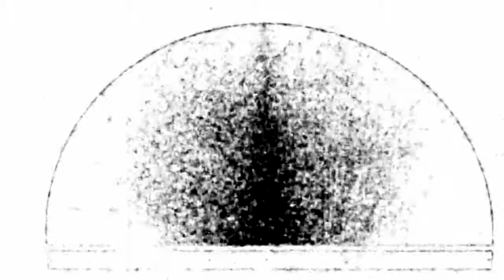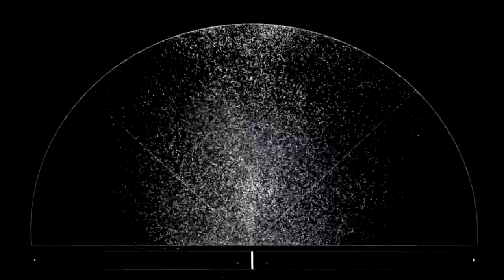Ayumi Sawa 空 Ku Album Official Trailer HD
Ayumi Sawa member of Onkalo,official Trailer for the release of her upcoming album..